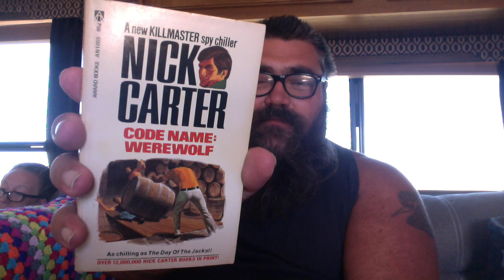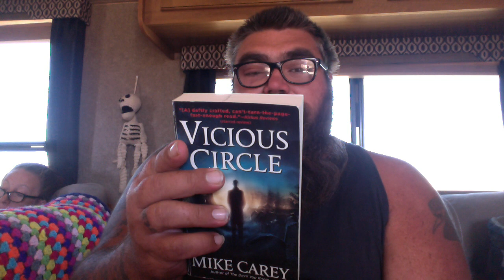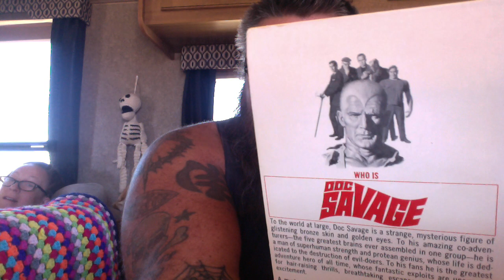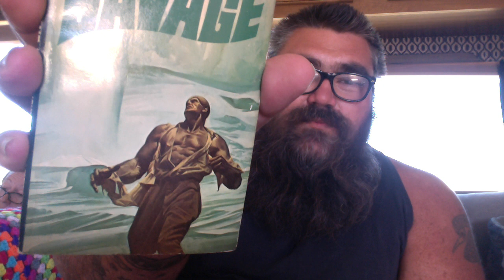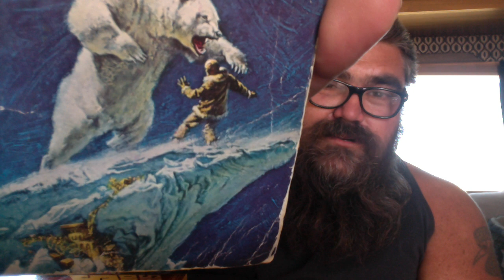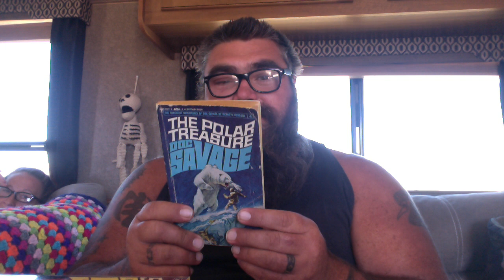The Doc-tor is IN! Mail Haul!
If you want to send us some books, please do!

THANK YOU, MARK!